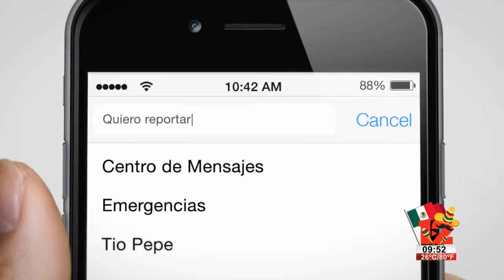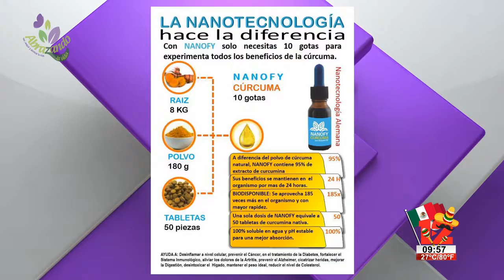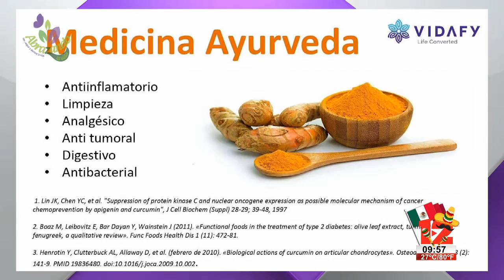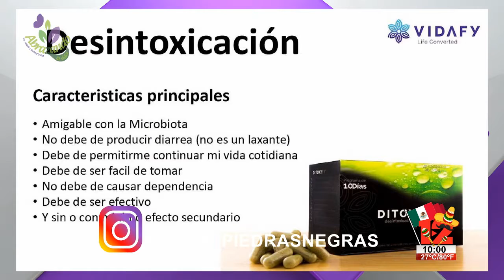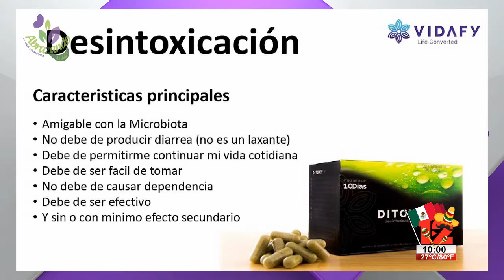ABRAZANDO LA VIDA│09 DE SEPTIEMBRE DE 2019